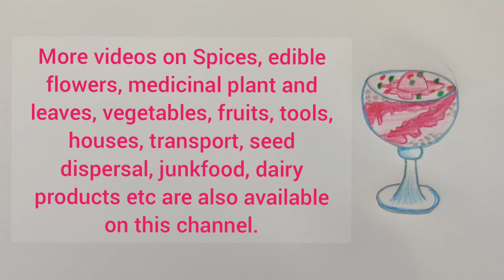Falooda kulfi drawing easy, Indian Street food drawing for EVS science, Indian sweet drawing.